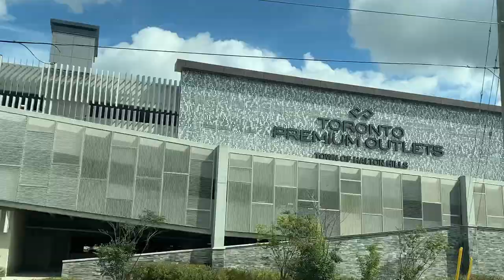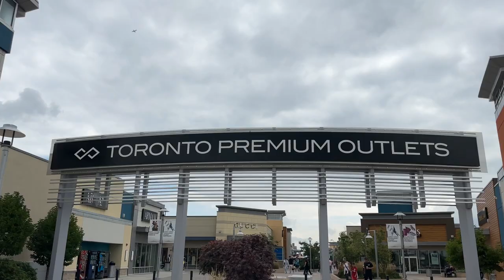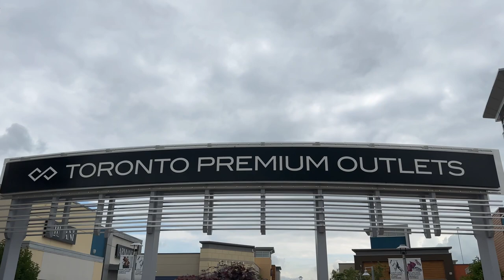Best place for shopping Toronto Premium Outlets Canada// all premium brands Is it worth going there?